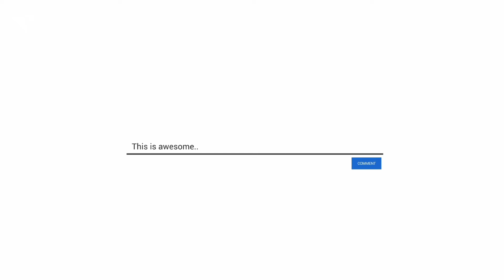கேரட் பொரியல் இப்படி பண்ணுங்க ரொம்ப நல்லா இருக்கும்